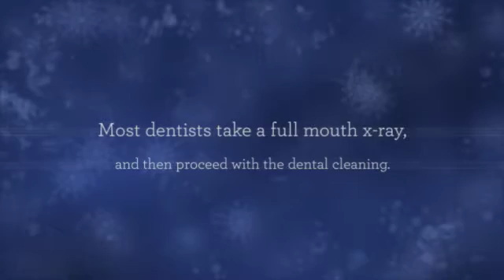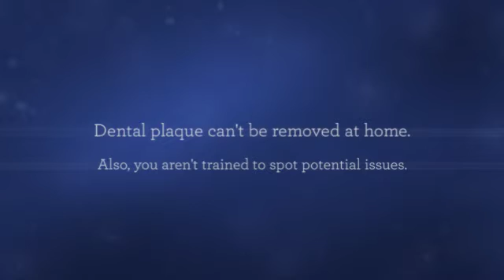Colorado Springs Dental Exam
When it comes to having a beautiful smile there are plenty of ways you can take care of your teeth at home. But even if you brush, floss, and use mouth rinse, it doesn’t mean you’ll have the perfect smile you’ve always dreamed of. Sometimes you need to schedule a dental exam to clean and check up on your teeth to keep them healthy.

Michael Beasley DDS at The Dublin Dental Center
6475 Wall Street, #202